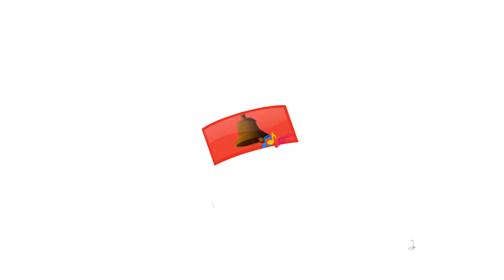Garmi Aayi Hindi Rhymes for Children Train cartoons for children Nursery rhymes for kids